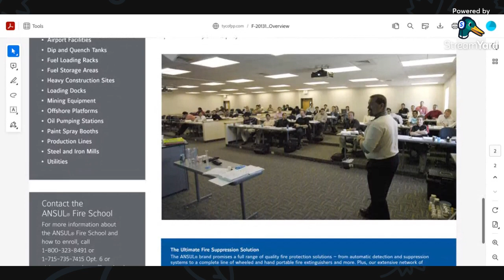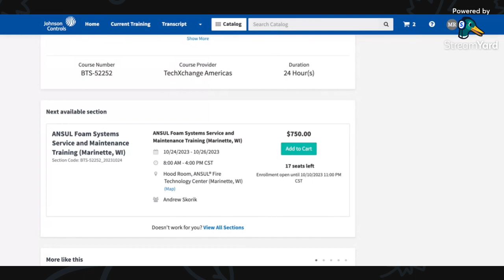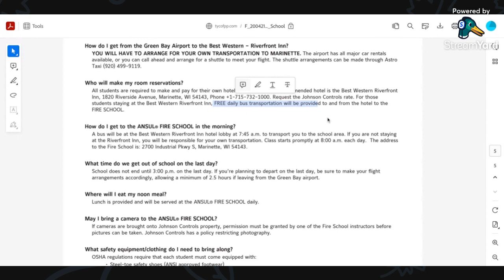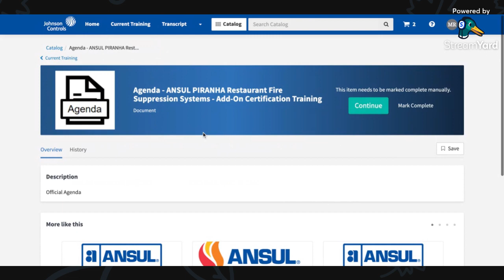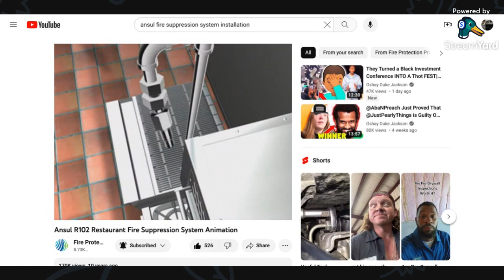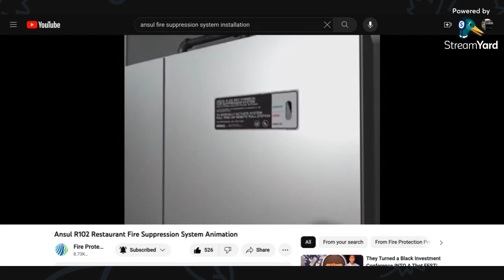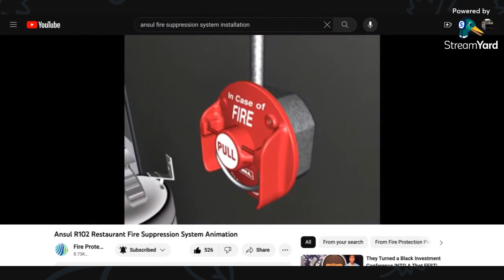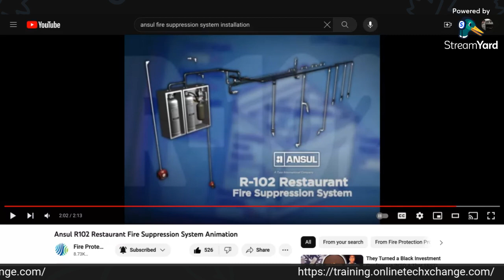Ansul Fire Suppression Classes for October 2023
ANSUL Fire School - Spanish
Section Code: BTS-52248_20231010
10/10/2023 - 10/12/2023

ANSUL FIRE SCHOOL is located on a 350-acre campus in Marinette, Wisconsin. During this three day hands-on program, students will combat over 25 live fires as they advance from novice to experienced firefighters with dry chemical fire extinguishers.

Link below will give you information on travel to the facility and equipment that you will need to bring with you.

KITCHEN KNIGHT II Fire Suppression System
his course introduces the student to the KITCHEN KNIGHT II Restaurant Fire Suppression System, which provides fire protection for restaurant cooking appliances, hoods and ducts.  Attendees will learn how the system works, components that make up the system, and how to properly design a system.   Also covered are the installation, testing, recharging and maintenance of the system and its components.  The course will end with an exam and attendees will receive a product certification which will allow them to design, service and maintain the KITCHEN KNIGHT II Fire Suppression System.